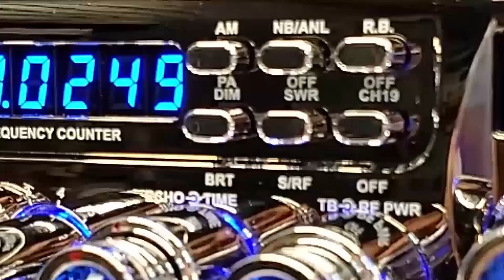RCI-63FFD4 Maveric | MR.X CB SHOP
Ranger 63FFD4 Big Series Custom

"MAVERICK EDITION"

Todo Cromo y Azul caja de 60 llamadores 8 fondos y MRX-200.